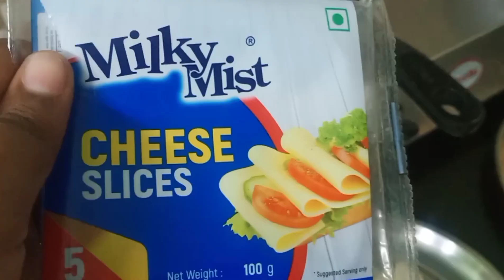ஸ்பைசி சீஸ் பிரட்Spicy Cheese bread#Cheese bread recipe